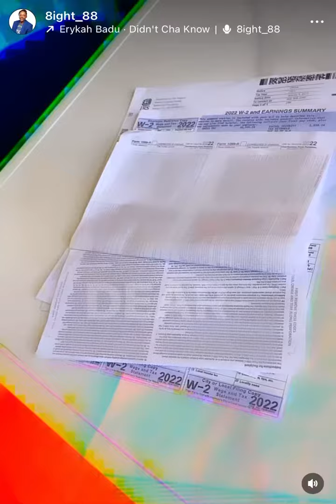Faith without works is DEAD 💀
Credit Repair and Business Funding Available
Book your FREE credit Analysis TODAY!!